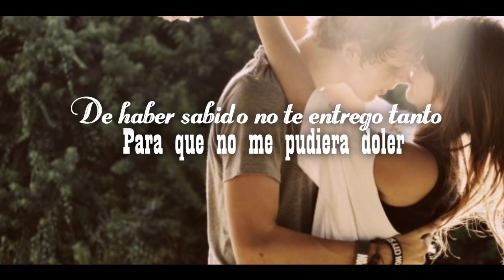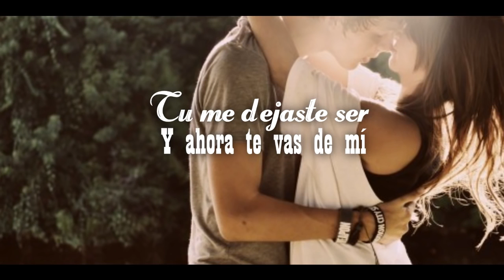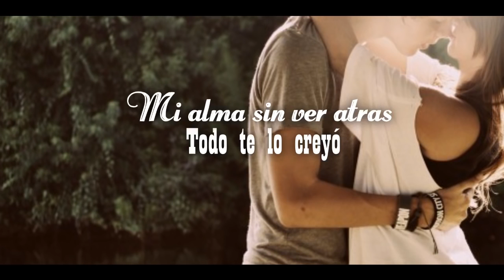"Yo si me enamoré, la séptima banda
Instagram👉🏻@pleebiitho
Facebook 👉🏻Ricardo Quezada